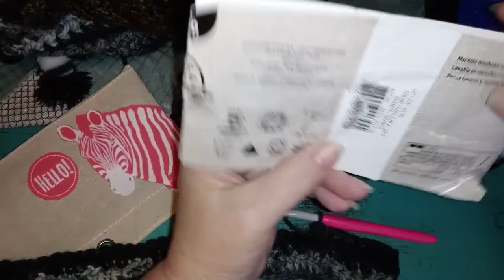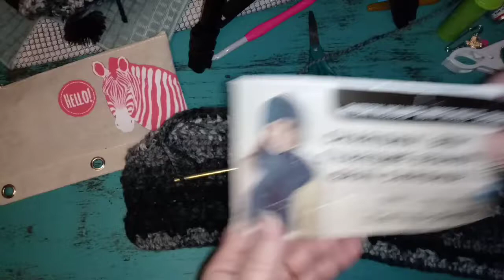Man Cowl Tutorial & Christmas Gift Challenge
Finally felt like finishing this tutorial for this Man Cowl Christmas Gift Challenge (mancowlChristmasgiftchallenge). TAG YOU ARE IT! Make a special & warm gift for the man or boys in your life. I used a number 5 Bulky Loops&Threads Yarn in the Colorway Granite and a 8mm hook. Enjoy this tutorial I designed using HDC in the back loop ×2 alternating with 2 HDC in the third loop together with the front loop x2. Spacing each row of patterned stitches with a row of HDC then repeat ending with a row of HDC and a finishing row of SC using a size 6 mm. Using a multiple of 2 plus 1, measure your make to the size you need. Here I used 80chains +1. Enjoy and get to hooking!